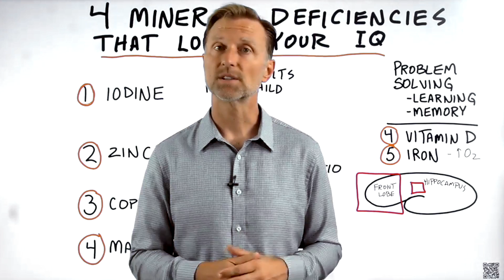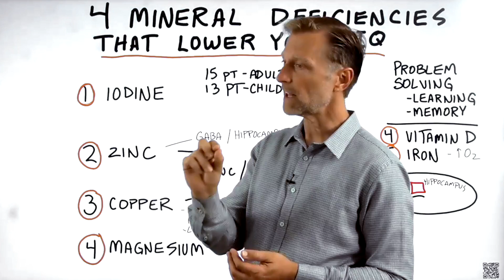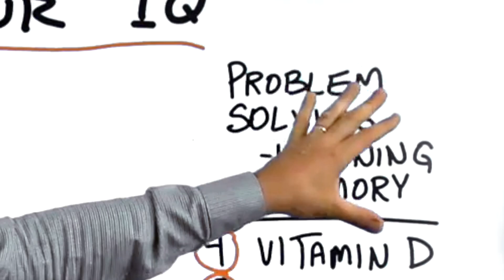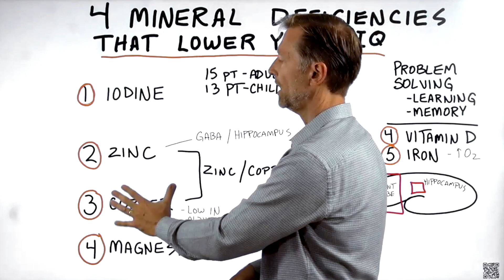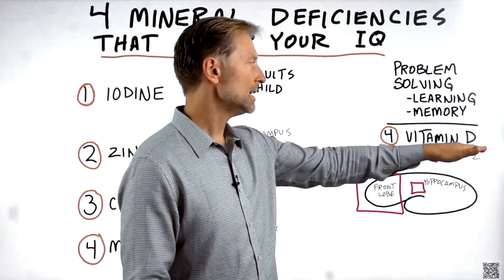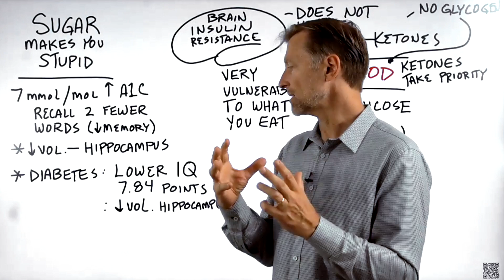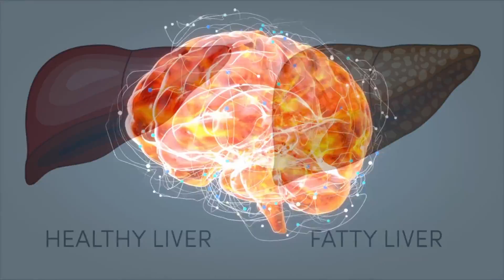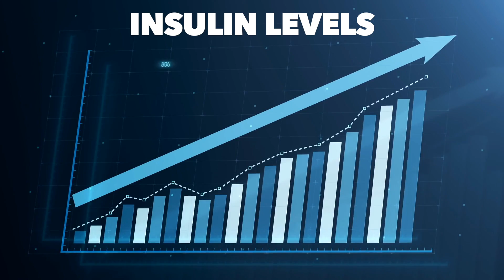4 Mineral Deficiencies That LOWER Your IQ (Intelligence)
Learn how nutrition affects your intelligence and discover the top four mineral deficiencies that lower your IQ.

0:00 Introduction: Understanding IQ
1:15 Top mineral deficiencies that lower IQ
3:45 The best foods to boost your IQ
4:02 Other deficiencies associated with low IQ
4:30 How sugar affects cognitive function
6:10 How keto affects cognitive function
8:20 Key takeaways
8:33 Learn more about brain health!

Four mineral deficiencies can lower your IQ, and that’s what we’re going to talk about today.

Top mineral deficiencies that lower your IQ:
1. Iodine
2. Zinc
3. Copper
4. Magnesium

The best foods for your IQ are:
 • Seafood
 • Shellfish
 • Leafy greens
 • Vegetables
 • Nuts

A vitamin D deficiency has also been correlated with learning disabilities, lower IQ, and poor cognitive function—and an iron deficiency has been associated with low IQ.

There are other things that can potentially lower your IQ as well, like sugar. High blood sugar can potentially affect a person’s cognitive function, memory, and IQ.

People with diabetes, on average, have a lower IQ by 7.84 points. High sugar in the blood can also shrink the hippocampus, leaving you with less capacity for memory and learning.

When you feed the brain neurons too much sugar, you destroy the synapsis. Thankfully, an alternative fuel source called ketones can provide the energy the neurons need.

The brain doesn’t need to adapt to using ketones as fuel. As long as there are ketones in the blood, it can start using them as fuel immediately. If the brain has a choice between ketones or glucose, it will always pick ketones as a primary fuel.

The brain is very vulnerable to the diet you’re on. But, if you’re on a keto and fasting plan, even if there is damage to the brain, the brain cells can get energy. You will see more and more benefits the longer you’re on a keto and fasting plan. It can take time, but it’s worth it.

I hope this increases your awareness of the top four mineral deficiencies that lower your IQ.